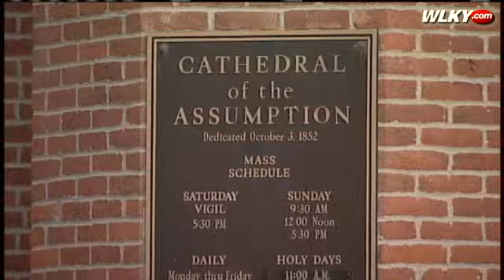Late Archbishop's Tenure Marked By Accomplishments, Controversy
Friends and colleagues remember retired Archbishop Thomas Kelly, who led the Archdiocese of Louisville for more than a quarter century.